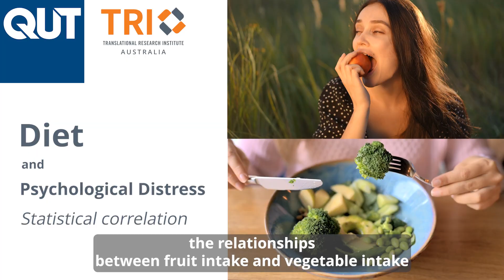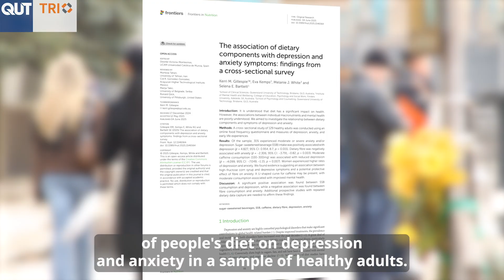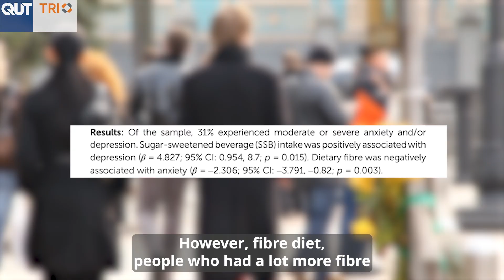Study finds correlation between diet and mental health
A diet rich in vegetables and fruit is associated with reduced psychological distress, a detailed analysis of health survey data from more than 45,000 Australians has found.
The study by QUT researchers based at Brisbane’s Translational Research Institute (TRI) found that people who consumed less than one serve of vegetables per day had 1.6 times the odds of suffering psychological distress compared with those who consumed five or more serves per day.
Psychological distress is an umbrella term covering depression, anxiety and stress.
Study first author Dr Kerri Gillespie from QUT’s School of Clinical Sciences, found the benefit of vegetable consumption appeared to be greatest in women.
“Women appear to go on benefiting from vegetables in their diet up to five or more serves per day, while for men the benefit appears to peak at around three or four serves per day,” Dr Gillespie said.
The study also found a correlation between fruit consumption and reduced prevalence of psychological distress, but mostly for women and only up to two daily servings.
Study last author Professor Selena Bartlett, from QUT’s School of Clinical Sciences, said the findings were unexpected.
“The findings are extremely significant because it’s an Australian study with a very large sample of more than 45,000 people. It’s very exciting,” Professor Bartlett said.
“Correlation is never causation and we have to be careful about that, but rarely do we think deeply about how diet affects our psychological health, and I think that's the beauty of the study.”
Dr Gillespie conducted a second study of the association of diet with mental health based on an online survey of healthy adults.
“We found an interesting pattern between the consumption of sugary soft drink and the risk of depression,” Dr Gillespie said.
“Having seven or more cups of soft drinks a week increased the odds of depression by almost five times.
“Conversely, there appears to be a relationship between a high fibre diet and slightly lower anxiety.”
Dr Gillespie cautioned that the study was based on a sample of only 129 people but it showed patterns that could be looked for in a larger sample.
Professor Bartlett said Dr Gillespie’s work added to the evidence of a link between diet and mental health.
“Having the curiosity to ask these questions, that’s how these papers happened,” Professor Bartlett said.
“We are not in any way saying eating more vegetables is a cure for mental health but this research supports the existing health messaging recommending diets high in vegetables and low in sugar.
“We hope this work will help the public and improve health and well-being, which is our role here at the Translational Research Institute,” Professor Bartlett said.
The first study, Vegetable and Fruit Consumption and Psychological Distress: Findings from Australian National Health Survey Data, 2011–2018, was published in The International Journal of Environmental Research and Public Health.
The second study, The association of dietary components with depression and anxiety symptoms: findings from a cross-sectional survey, was published in Frontiers in Nutrition.